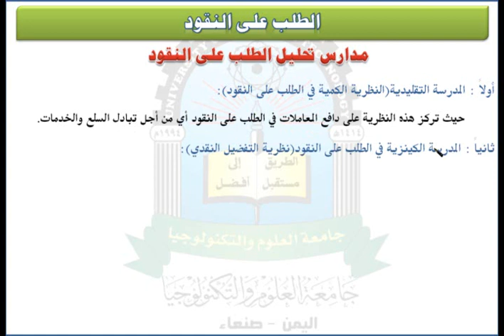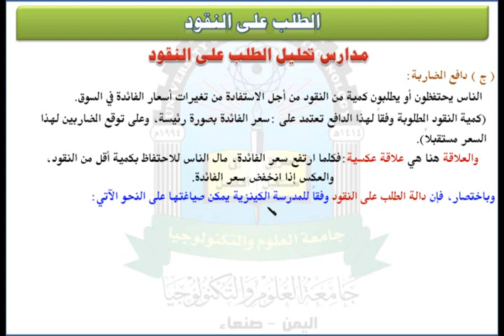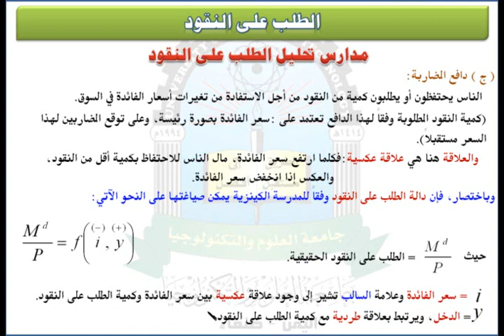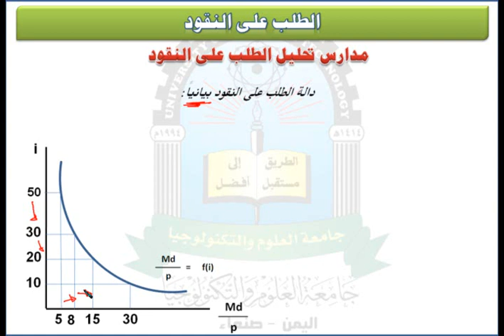الوحدة السادسة (مدارس تحليل الطلب على النقود ) - مقرر الاقتصاد الكلي